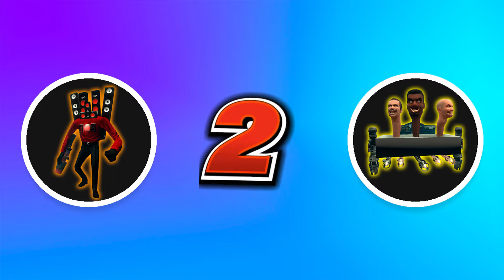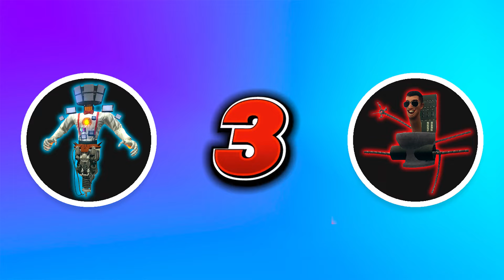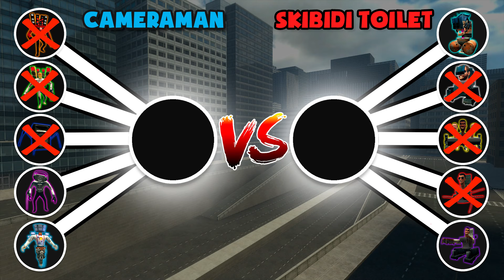SPEAKERMAN & TRAFFIC MAN & TV MAN MECHA BOSS VS SKIBIDI TOILET | TOURNAMENT POWER LEVELS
In this video you will see the battle of the alliance against skibidi toilet. This time, cameraman called for the help of trafficman and tv man mecha boss. But you can only find out who will win by watching the video to the end.